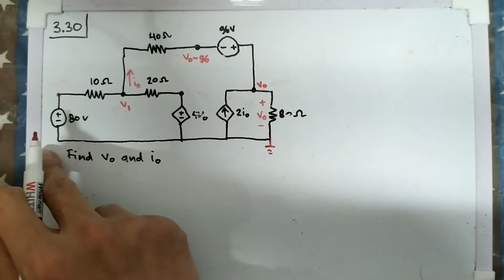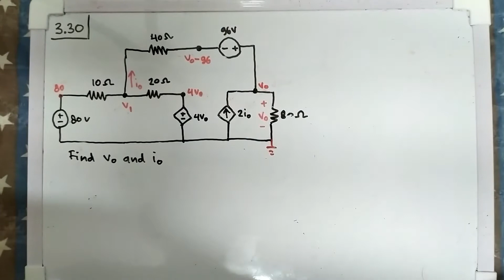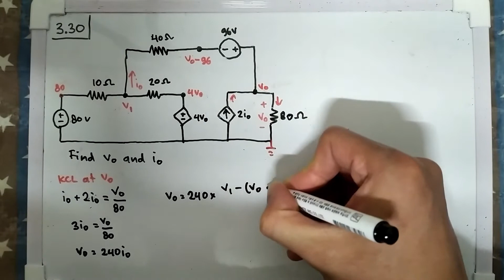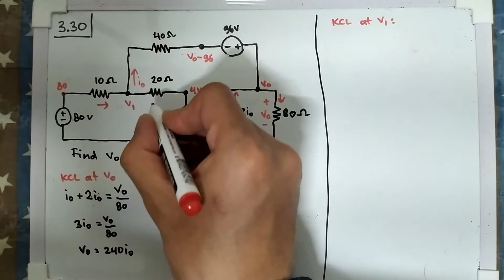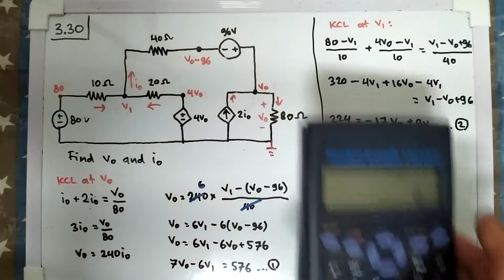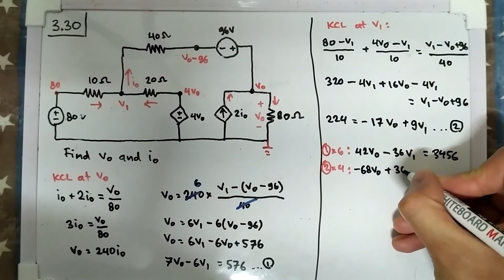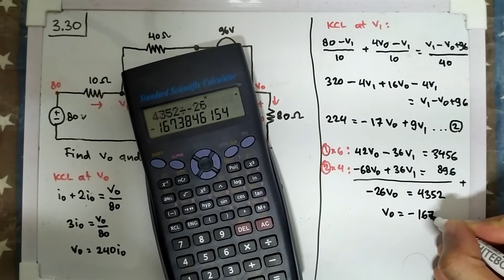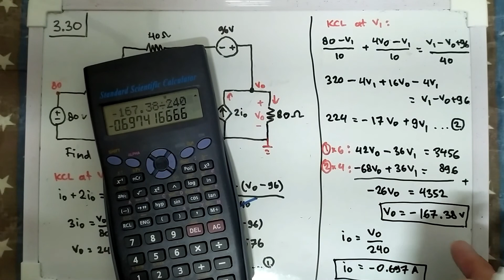Problem 3.30 (Alexander/Sadiku) Using nodal analysis, find v0 and i0 in the circuit of Fig. 3.79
Using nodal analysis, find v0 and i0 in the circuit of Fig. 3.79

I couldn't get the result to be the same as the solution manual, so please let me know if I made any mistake.